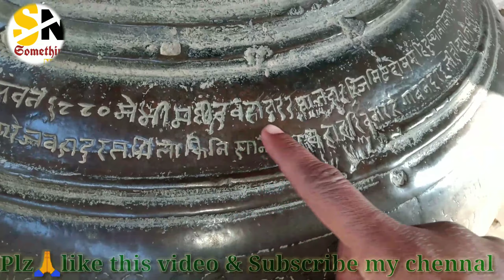आयरलैंड अमेरिका में है धमकJhal ka pul vilog | 84 मन का घन्टा एक अदभुत जगह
Jhal ka pul Nadrai kasganj up